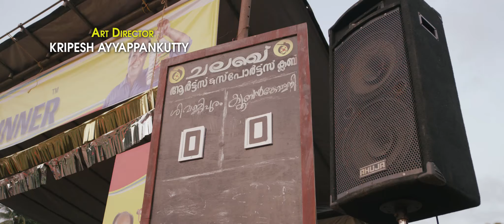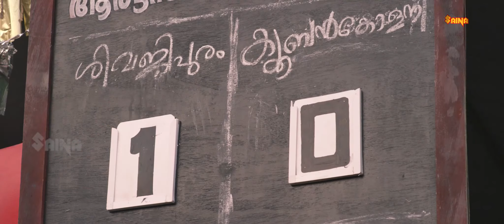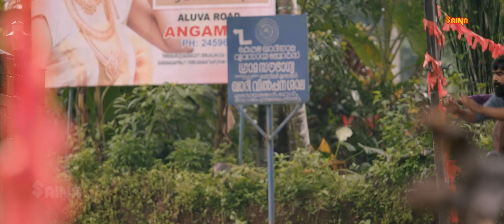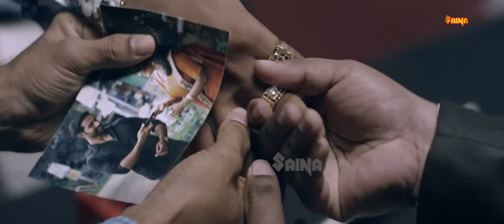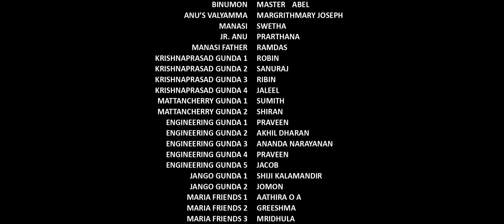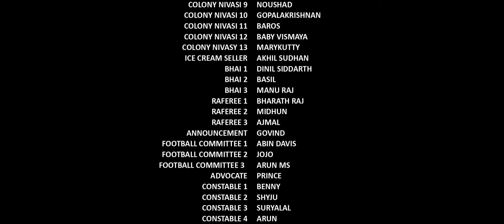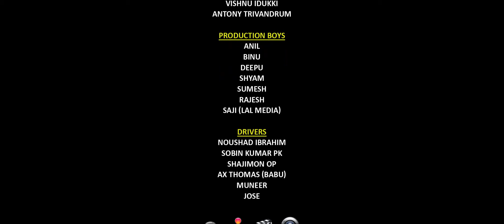2018 New Romantic Action Comedy Movie | Aiswarya Rajesh , Jino John , Roshna Ann Roy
This is an Indian Malayalam language action comedy film written and directed by Manoj Varghese Parecattil[1], with Able Benny, Jino John, SreeRaj Vikram, Sreekanth Dasan, Gokul GK and Aiswarya unni in lead role . under the banner of HalyAnnGroup.[2] The film is predominantly set in Angamaly